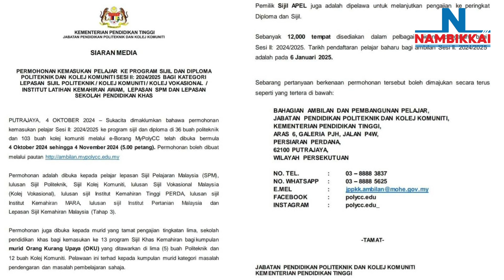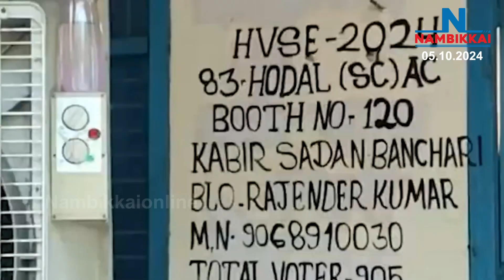Nambikkai Headlines | Noon 1 PM |05-10-2024 | Nambikkai Online | நம்பிக்கை விறுவிறு செய்திகள்